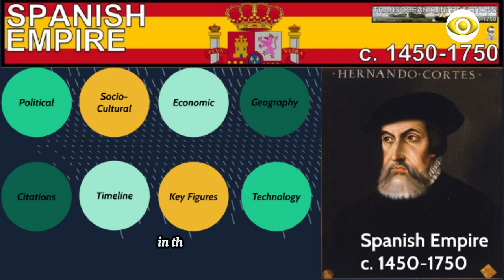Spanish Empire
One of the most powerful and important overseas empires the world has ever seen Spanish Empire .
Spanish empire was never ruled by an emperor. yes, the kings of Spain were for a time elected Holy Roman Emperor, but de facto they were never an empire.
 the birth of Spain.

The country we call Spain today was called Andalusia in the Middle Ages. it was a country conquered by Muslim Arabs and called "Andalusia". over time, the Europeans united and expelled the Arabs from Andalusia as they were divided among themselves.

Iberian Christians, initially living in the kingdoms of León-Castile-Navarra, were later united under the kingdom of Castile. to the west of Castile was the kingdom of Portugal and to the east was the kingdom of Aragon, which had important properties in the Mediterranean.

the marriage of queen isabel of castile and king fernando of aragon led to the diplomatic and political unification of these two initially hostile countries. queen isabel's daughter joana was crowned queen of both castile and aragon.

queen joana married "philippe the beautiful" of the habsburg dynasty. this marriage is the main factor in the birth of the spanish empire today. because philippe the beautiful, who belonged to the habsburg dynasty, ruled in holland and belgium. philippe the beautiful's father maximillian was the owner of the austrian estates and was also the holy roman emperor.